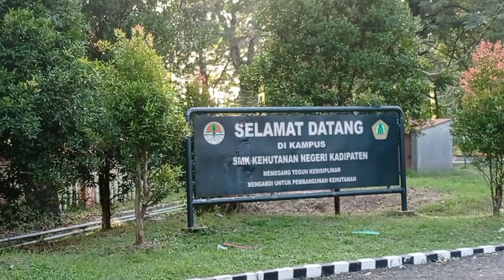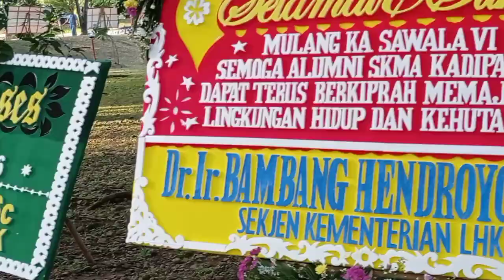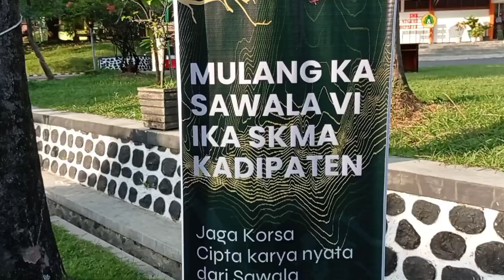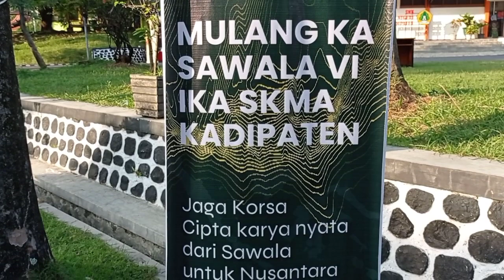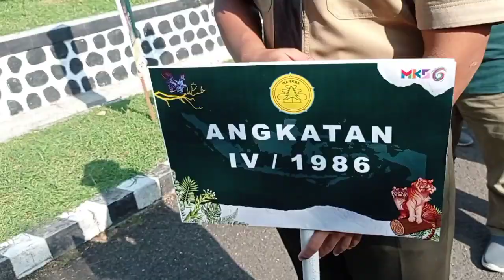MKS-6 Reuni paling unik dan khas alumni taruna rimbawan || SKMA Kadipaten Jawa Barat